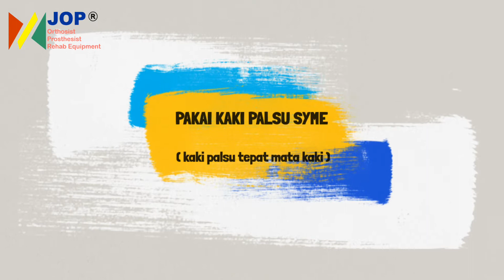CARA PAKAI KAKI PALSU SYME / KAKI PALSU TEPAT SENDI MATA KAKI | JOP Official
Cara pakai kaki palsu syme atau kaki palsu tepat sendi mata kaki

Diharapkan dengan adanya video ini dapat membantu Anda yang sekarang mengalami kehilangan kaki dengan level tepat sendi mata kaki bisa kembali memiliki harapan untuk tetap bisa beraktifitas dengan menggunakan kaki palsu terbaik

JOP bertujuan untuk menjadi Jasa Orthostik Prosthetik terbaik yang memberi manfaat untuk masyarakat Indonesia.

*Custom Kaki palsu, Tangan palsu, Jari palsu dan alat rehab medic
*Bisa pesan Online atau Offline

WORKSHOP PUSAT JOP Madiun

JL . Kalimosodo Nomor 77, kelurahan Josenan, Kecamatan Taman, Kota MADIUN – Jawa Timur, Kode pos 63134

WORKSHOP CABANG JOP Malang

Perum  GRIYA ASRI BANJARARUM Blok C Nomor 10 Boro Panggung RT 01 RW 16, Banjararum, Kacamatan Singosari, Kabupaten MALANG – Jawa Timur , Kode pos 65153

WORKSHOP CABANG JOP Solo

JL. Gedongan Raya, Desa Gedongan, Kec. Colomadu, Kab. Karanganyar – Jawa Tengah

WORKSHOP CABANG JOP Surabaya

 JL . Wiguna Timur VIII No. 29, Gunung Anyar Tambak, Kac. Gunung  Anyar, Kota Surabaya, Jawa Timur

Fanpage : @kakipalsu @jaripalsu @korsettulangbelakang @sepatudiabetes @telingapalsu @hidungpalsu @tanganpalsu @jopmalang